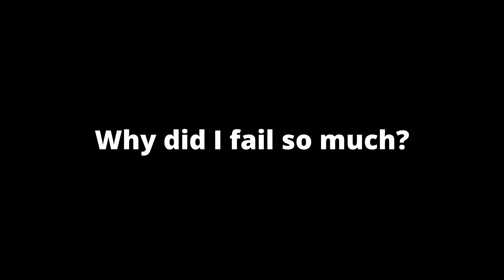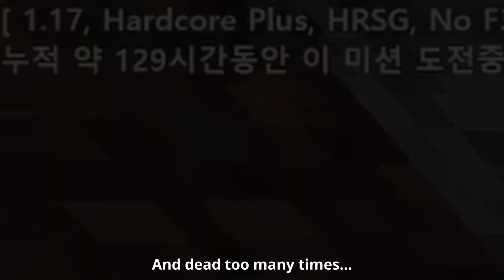[ 1.17 ] 마인크래프트 엔더드래곤 단, 10초마다 파워 크리퍼 소환! / Minecraft, But Spawn Powered Creeper every 10 seconds!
00:00 Intro & Death History
02:19 Run Start
04:57 Nether
07:52 Bastion Remnant
16:53 Piglin Trade
18:09 Long Travel (For Fortress)
24:48 Fortress
29:39 Search Stronghold
33:05 Stronghold
45:12 Ender Dragon (End Crystal)
50:35 Ender Dragon (Kill Dragon)
1:01:57 Ending

거의 반년동안 160시간동안 달린끝에
드디어 성공했음
솔직히 성공한판도 시드는 더러웠지만
운이 많이 도와줬고
렉도 거의 없어서 다행이였음

이제 다음런은.. 벡스런인가..?
그래도 파크런보단 쉽고 더 재미있을거임
다만, 한칸굴 수법이 이제 안통하고 쉬는 타임이 없는 런
항상 벡스 공격으로부터 피해야하고 오로지 피 지 컬

Minecraft Nickname : Spleeef

minecraft ender dragon hardcore random seed glitchless no f3 mod optifine charged powered creeper run PCR HRSG RSG POG
마인크래프트 엔더드래곤 하드코어 랜덤시드 파크런 충전 파워 크리퍼런
보루 잔해 바스티온 포트리스